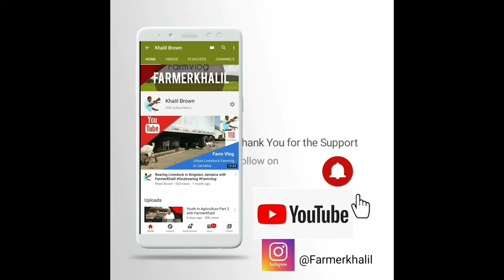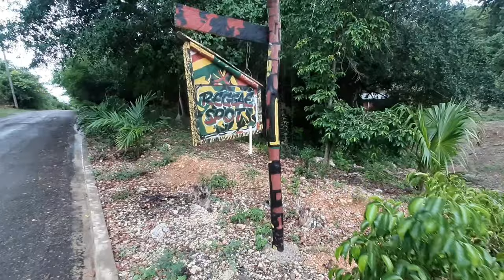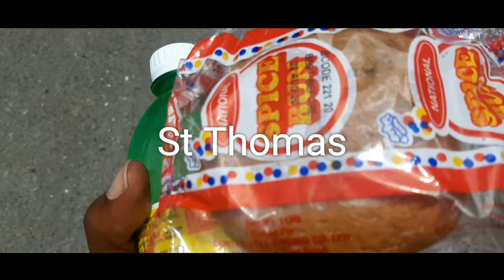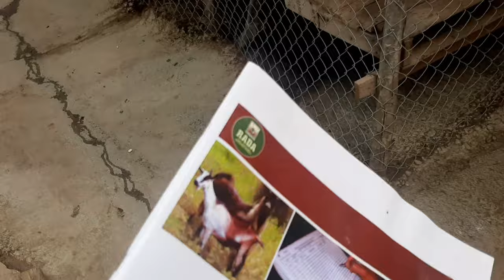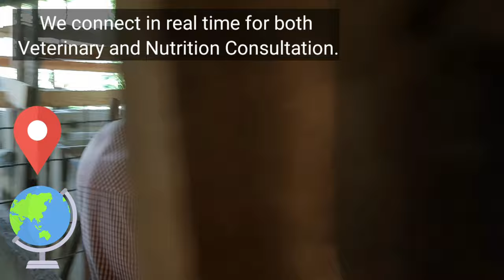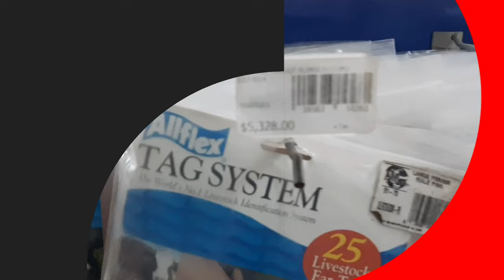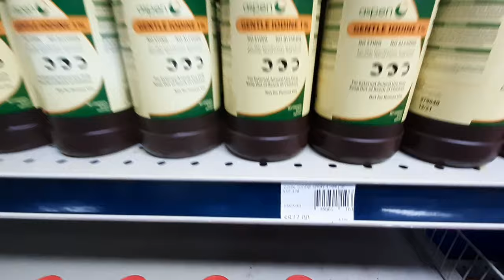Goat Rearing in St Thomas & St Mary with FarmerKhalil